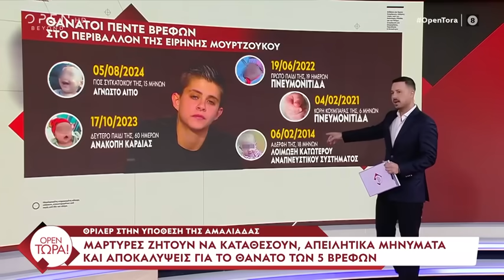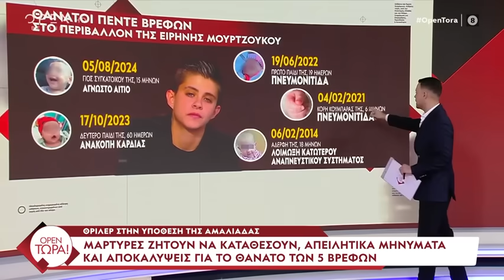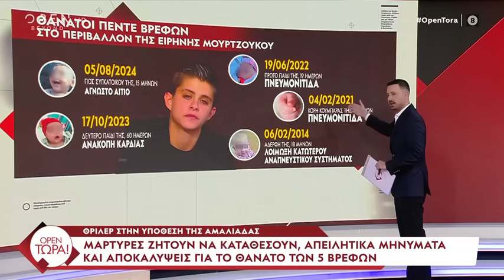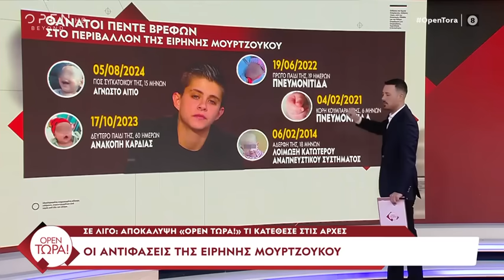Π. Κουσουλός: «Φρίκαρα με αυτά που είδα - Ελάτε να μου κάνετε αγωγή» | Ethnos